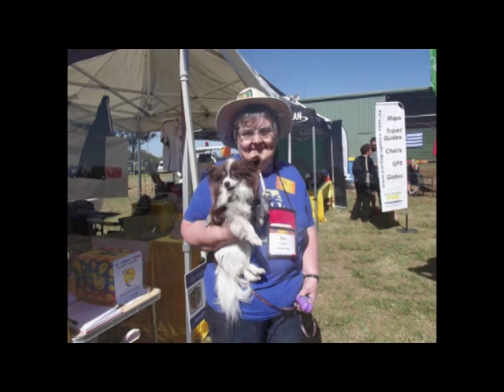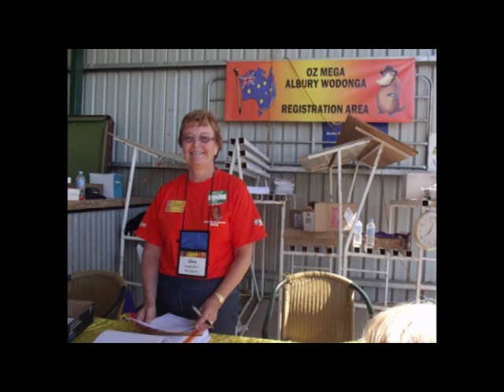Oz Mega Albury Wodonga Womens Night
Oz Mega 2012